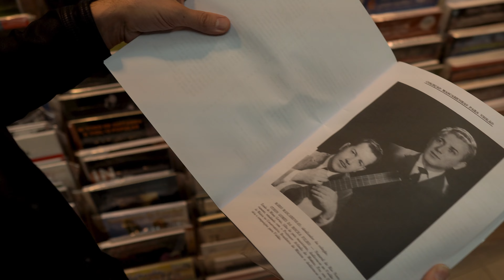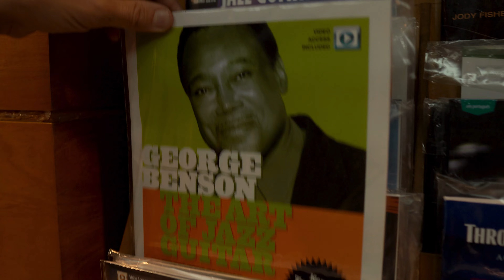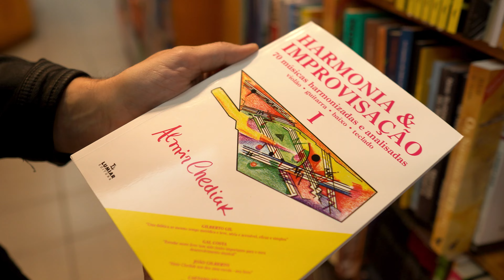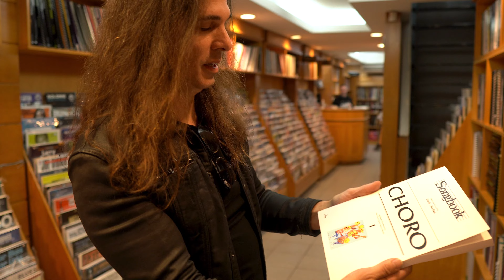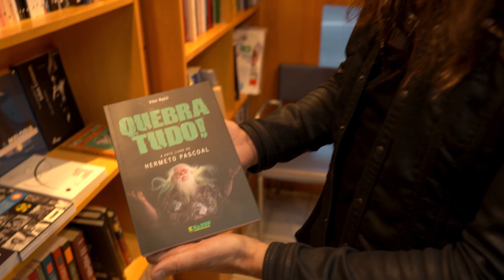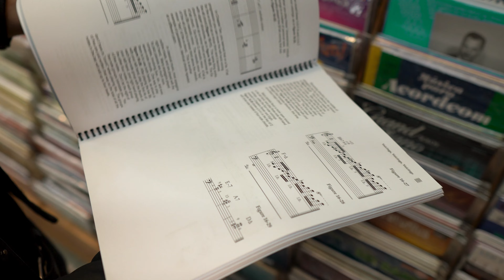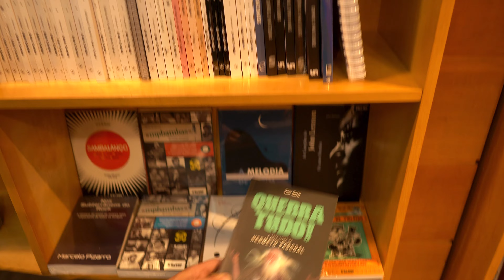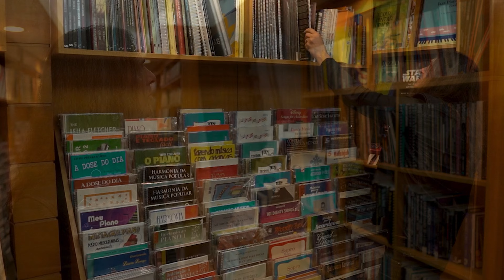Exploring a Music Bookstore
Exploring a Music Bookstore Have you ever walked into a music bookstore and felt like a kid in a candy store? That’s exactly how I feel every time I step into Freenote Bookstore in São Paulo, Brazil. In this video, I’ll take you on a tour of my favorite music bookstore, revisiting some of the books I’ve bought in the past and exploring the ones I’m eager to get my hands on.